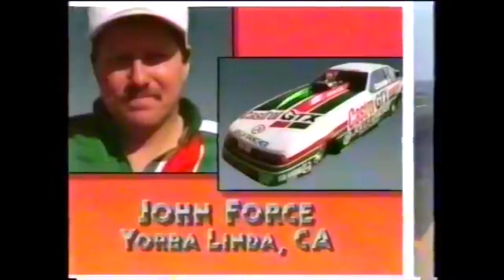John Force's First NHRA National Event Win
At the 1987 NHRA Le Grandnational Molson (not televised) John Force finally won his first NHRA National Event. Thirty-two years later, John won his 150th. This is his first event win covered at the 1987 NHRA Budweiser Summernationals (the next race).